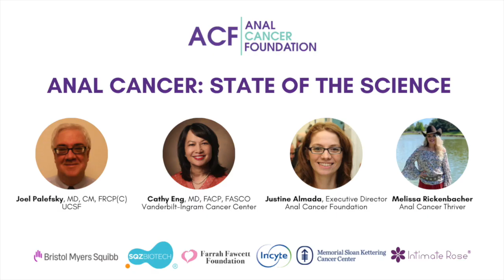Introduction to Anal Cancer: State of the Science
Justine Almada welcomes our esteemed speakers, Joel Palefsky, MD, CM, FRCPC and Cathy Eng, MD, FACP, FASCO.

Joel will present: Anal Cancer Prevention
Cathy will present: Treatment for Metastatic Anal Cancer

Finally, thriver Melissa will share her story.